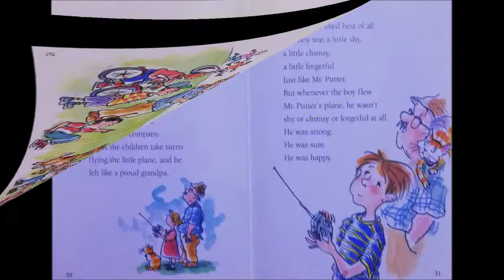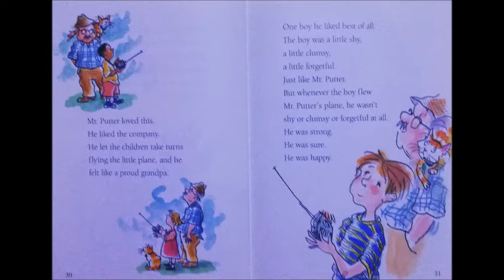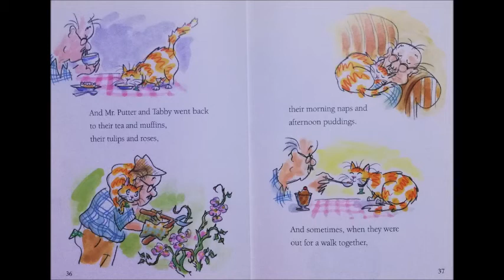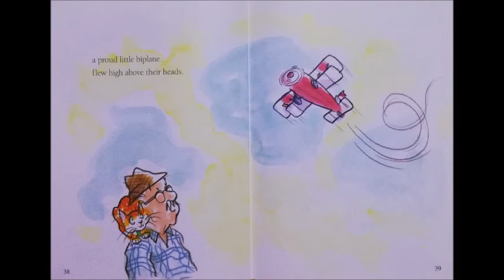Mr. Putter and Tabby Fly the Plane Part 3 - By Cynthia Rylant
Reading aloud. I am a mom, a Special Education teacher, a reading enthusiast, and an Autoimmune Disease warrior. I will be reading different books with you through this channel.